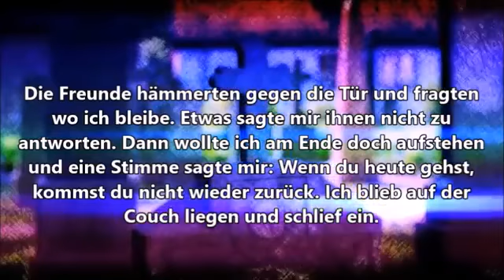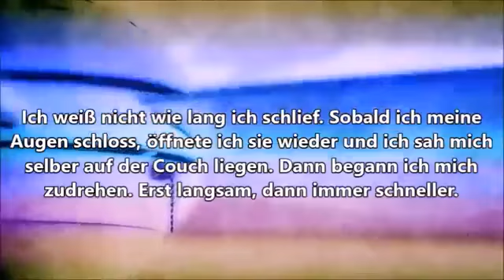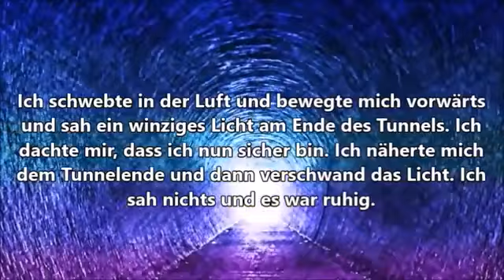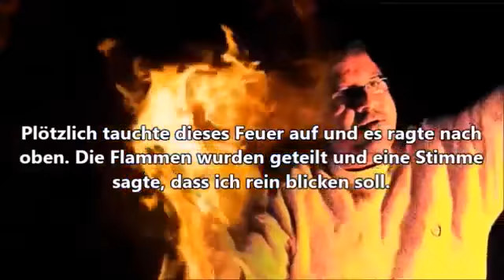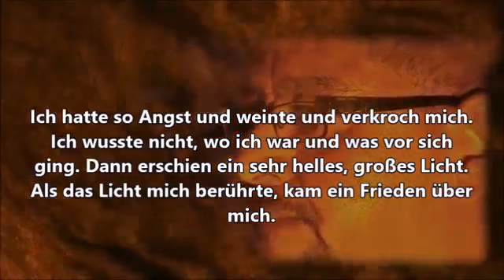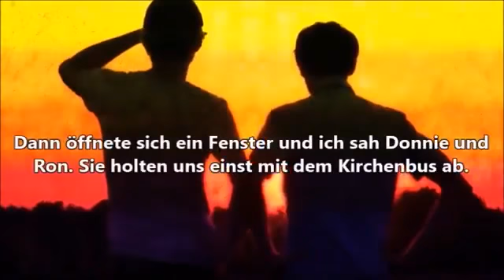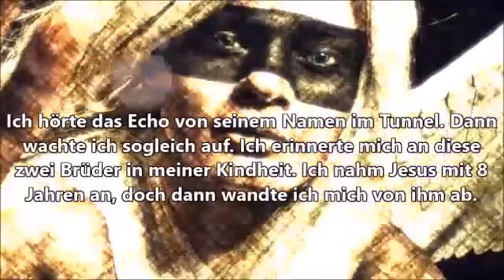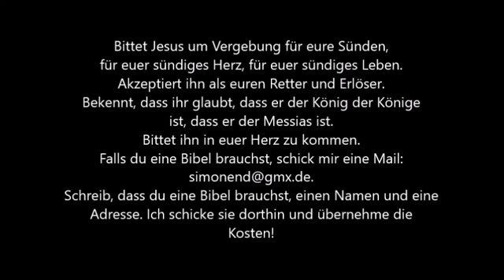Mann sieht Engel und die Hölle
Übergabegebet/Bekehrung:
,, Herr Jesus Christus, ich bin ein Sünder und ohne dich verloren. Ich glaube das dich der Vater von den Toten auferweckt hat. Ich bereue meine Sünden vor dir. Vergib mir bitte meine Schuld und schenke mir ewiges Leben. Bitte komm jetzt in mein Herz als mein Retter und Herr. Ich danke dir Gott, dass du mein Retter und Herr sein willst. Amen.''

Hinweis: Das Gebet muss in Demut und Wahrheit zu Gott gesprochen werden. Die Bibel sagt ernstliche Gebete erhört Gott.

Denn so [sehr] hat Gott die Welt geliebt, dass er seinen eingeborenen Sohn gab, damit jeder, der an ihn glaubt, nicht verlorengeht, sondern ewiges Leben hat. Denn Gott hat seinen Sohn nicht in die Welt gesandt, damit er die Welt richte, sondern damit die Welt durch ihn gerettet werde. Wer an ihn glaubt, wird nicht gerichtet; wer aber nicht glaubt, der ist schon gerichtet, weil er nicht an den Namen des eingeborenen Sohnes Gottes geglaubt hat. Darin aber besteht das Gericht, dass das Licht in die Welt gekommen ist, und die Menschen liebten die Finsternis mehr als das Licht; denn ihre Werke waren böse.

Darum habe ich euch gesagt, dass ihr in euren Sünden sterben werdet; denn wenn ihr nicht glaubt, dass ich es bin, so werdet ihr in euren Sünden sterben. Da sagten sie zu ihm: Wer bist du? Und Jesus sprach zu ihnen: Zuerst das, was ich euch eben sage!